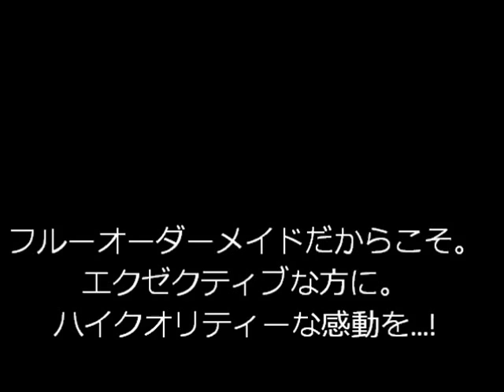MacdentalJapan ノンクラスプデンチャー⑩㈱ﾏｯｸﾃﾞﾝﾀﾙｼﾞｬﾊﾟﾝ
㈱ﾏｯｸﾃﾞﾝﾀﾙｼﾞｬﾊﾟﾝ